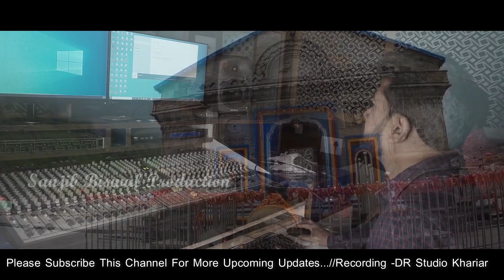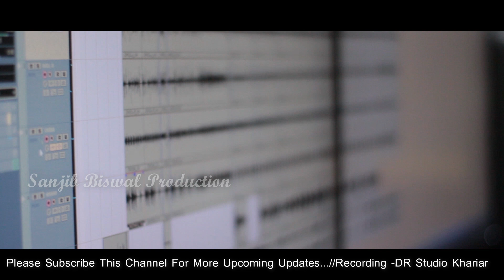Jatiaa Dhari New Sambalpuri Shiv Bhajan BolBom Special 2022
Sanjib Biswal Production
Song- Jatiaa Dhari
Singer- Sanjib Biswal
Music/Lyrics- Nilakantha Naik
Camera/Edit- Subrat Nayak
DR Studio Khariar

Har Har Mahadeb 🙏🙏🙏